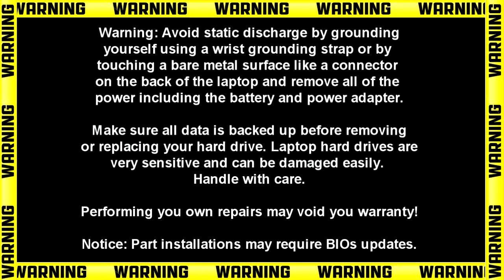Dell XPS 13-9370 (P82G001) Speakers How-To Video Tutorial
This XPS 13-9370 video repair tutorial was brought to you